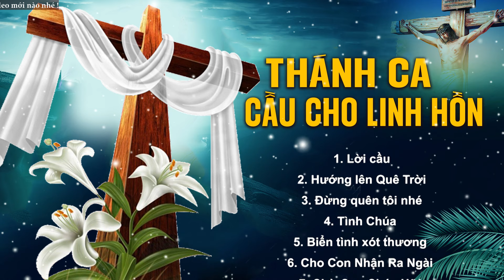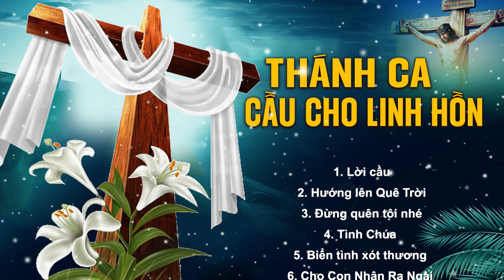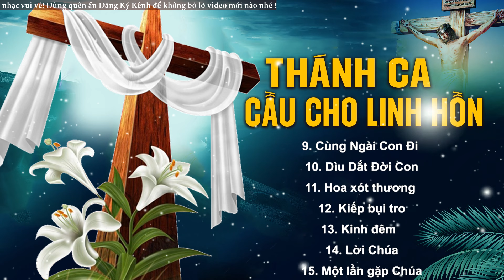Nhạc Thánh Ca Cầu Cho Các Tín Hữu Đã Qua Đời | Thánh Ca dành Cho Lễ Cầu Hồn và Lễ Tang Thật Ý Nghĩa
00:00:00 1. Lời cầu
00:05:59 2. Hướng lên Quê Trời
00:12:04 3. Đừng quên tôi nhé
00:17:10 4. Tình Chúa - Bảo Yến
00:22:07 5. Biển tình xót thương Uyên Di
00:27:54 6. Cho Con Nhận Ra Ngài - Gia Ân
00:31:54 7. Chờ Con Chúa Hỡi - Long Vũ
00:38:19 8. Chúa Dìu Con Về - Tuấn Huy
00:43:23 9. Cùng Ngài Con Đi - Diệu Hiền
00:47:34 10. Dìu Dắt Đời Con
00:52:49 11. Hoa xót thương - Diệu Hiền
00:58:15 12. Kiếp bụi tro
01:03:35 13. Kinh đêm Tấn Đạt
01:08:28 14. Lời Chúa
01:13:31 15. Một lần gặp Chúa
01:18:02 16. Người Cha Nhân Ái
01:21:30 17. Như Thầy Đã Yêu
01:28:14 18. Sống Lời Chúa - Mai Thảo
01:33:48 19. Thánh Phaolô Hạnh
01:40:31 20. Tìm Về Nơi Đâu

► Nhạc Thánh Ca Thế Thông Music xin chân thành cám ơn tất cả mọi người đã luôn yêu thương và ủng hộ kênh! Nguyện xin Thiên Chúa ban nhiều ơn lành đến Quý vị !

► Trong quá trình làm video không thể tránh khỏi sai sót nên mói ý kiến đóng góp & góp ý xin gửi về Thế Thông Music.